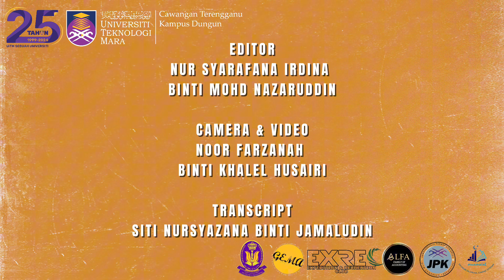We Care Festival | SUDY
Copyright Statement:
The copyright of this video is SUDY and published by the Unit Penulisan dan Penerbitan Mahasiswa (UPPM), Universiti Teknologi MARA Cawangan Terengganu for study session: Semester March 2024 – August 2024.